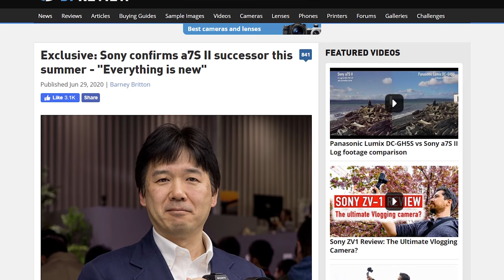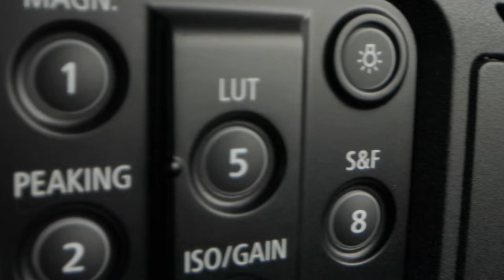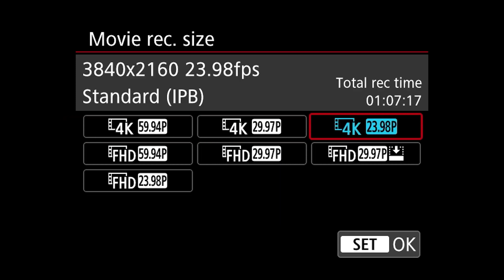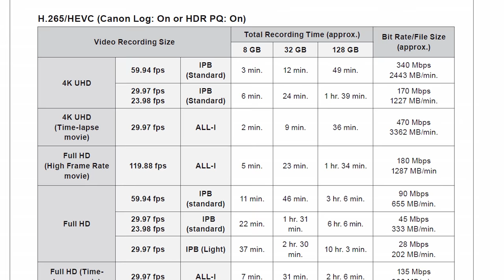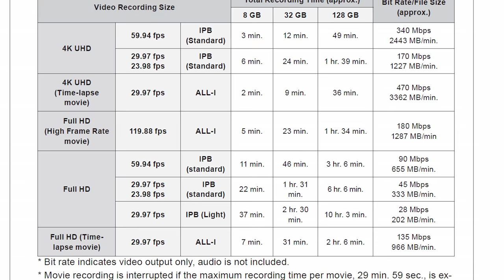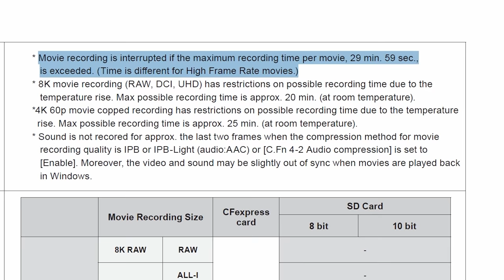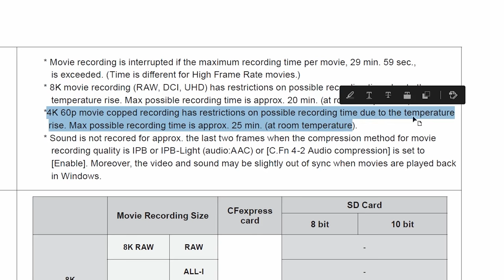Canon R6 - The Video Camera You've Wanted For Years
For years filmmakers have asked for a camera that films 4K video at 60FPS in Full Frame. The Canon R6 gives you what you wanted! Is it perfect though? Here's a Sony filmmaker's perspective.